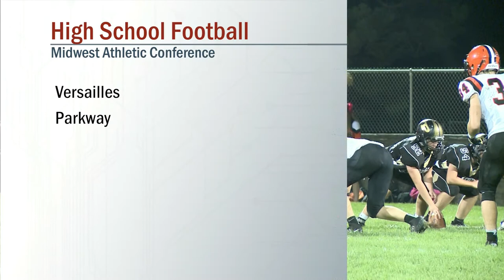Versailles vs Parkway Football